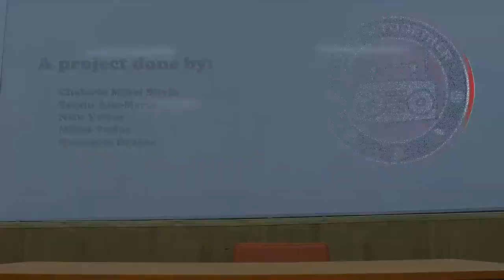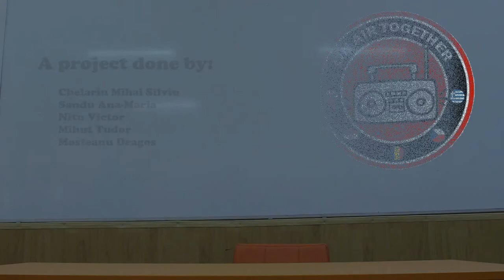"On air together" - How to make an interview? Tutorial 2 by Romania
Tutorial related to radio interview produced by students in the "On air together" Erasmus+ project co-funded by the Erasmus+ programme of the EU.

The European Commission's support for the production of this publication does not constitute an
endorsement of the contents, which reflect the views only of the authors, and the Commission cannot be
held responsible for any use which may be made of the information contained therein.